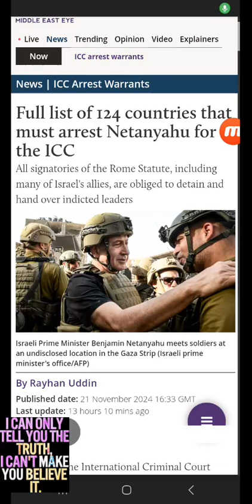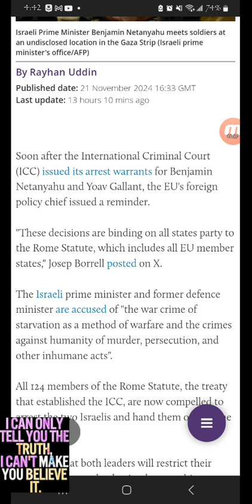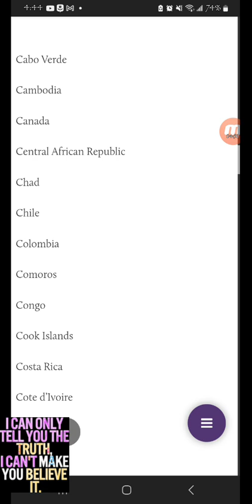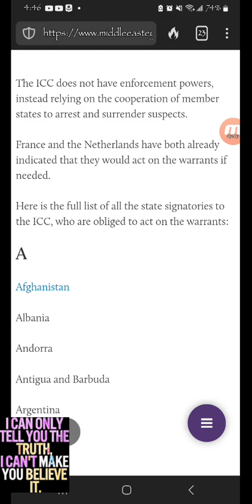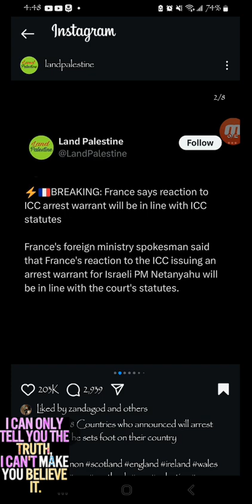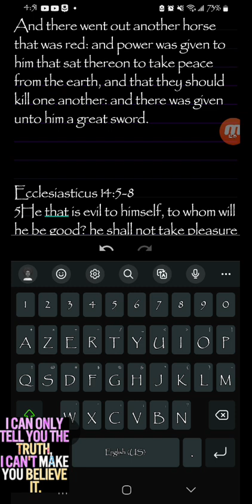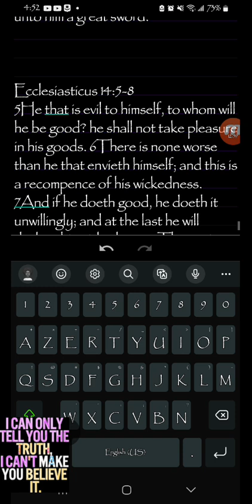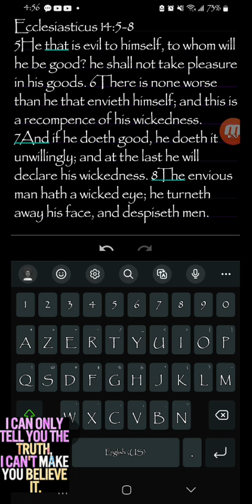Netanyahu is a wanted man in various (124) countries. 😬🫣🤣